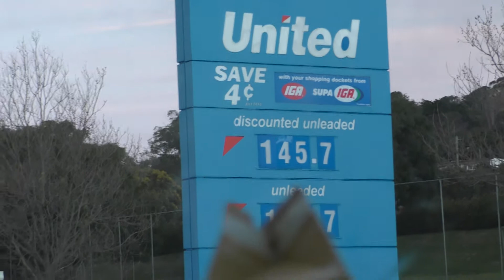MY CITY IS ON FIRE!!!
In today's vlog we show Albany engulfed in flames and smoke!